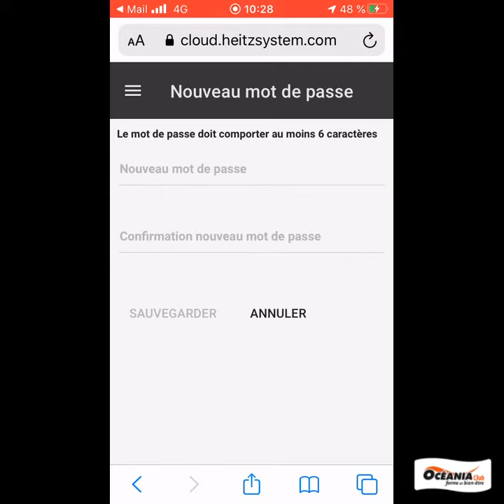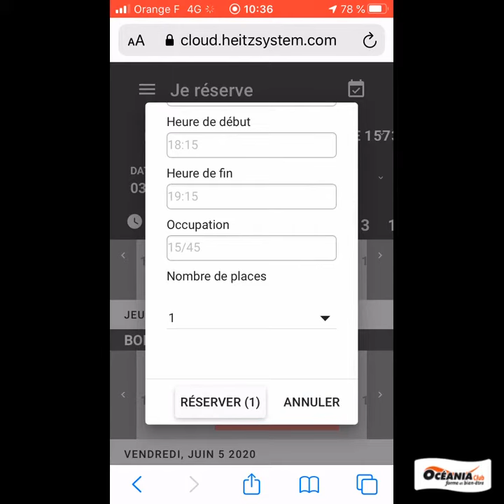RÉSERVEZ VOS COURS via l'application Heitz Fit 3.0 ou le site Internet - Océania Club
🎉 RÉSERVEZ VITE VOS COURS

N'oubliez pas de réserver vos séances Fitness, Bien-Être & RPM avant votre venue au club 🤗🤗

Pour cela, 2 moyens :
✅ via l'application Heitz Fit 3.0
✅ via le site internet depuis l'espace Mon Compte

Pour vous aider dans vos réservations, découvrez vite le tuyo explicatif

🙏 Afin que le plus grand nombre puisse revenir au club notez qu'il y a une limitation dans le nombre de réservations sur la semaine
🙏 Aucune réservation ne sera prise en compte depuis un appel ou depuis l'accueil du club